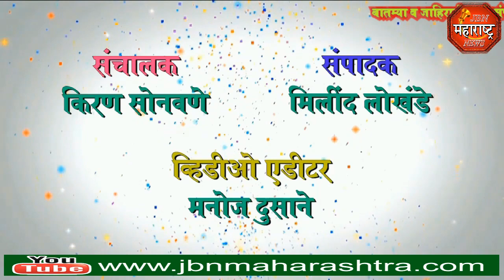jbn maharashtra news jalgaon